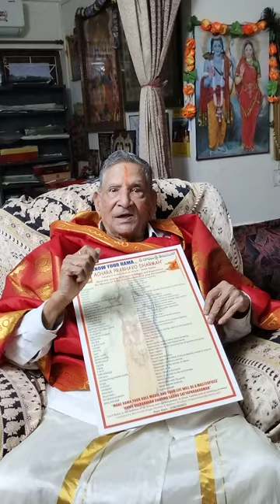Ramarajyam -Know your Rama, Quality and. methods.